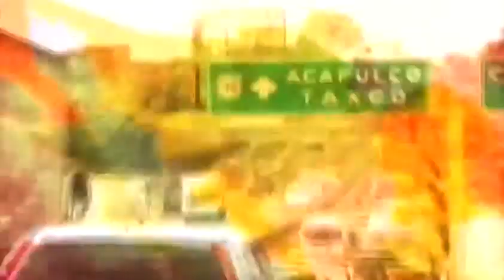Anuncian fraude a Pemex por empresa Oceanografía Mario Carbonell